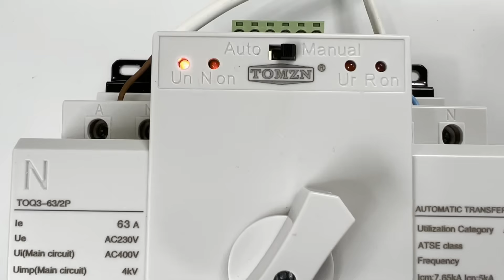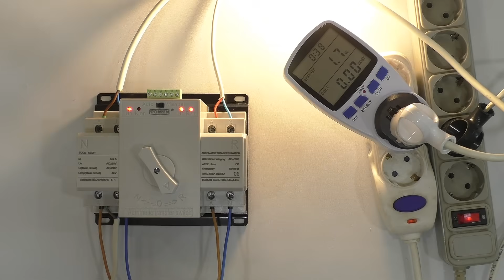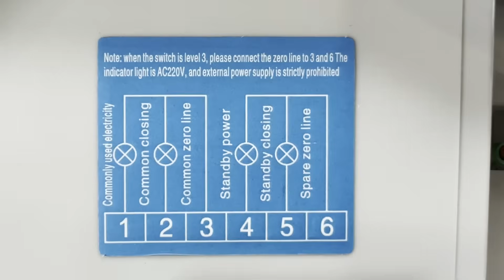Автономная Электрика в дом.ЧУДО АВТОМАТ.Да будет СВЕТ!!!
Резервный ввод электропитания для подключения бензогенертора и других альтернативных источников питания.Правильное и безопасное подключение резерва.